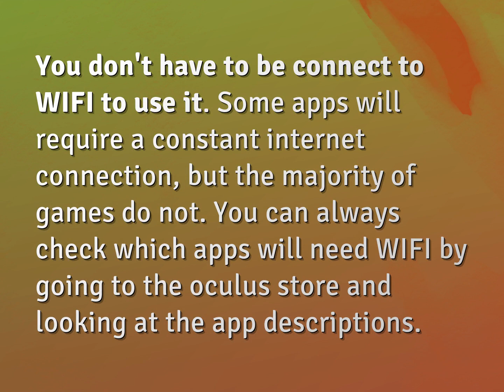Does Oculus need wifi?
James Webb (2022, August 9.) Does Oculus need wifi?
    WHYS.video